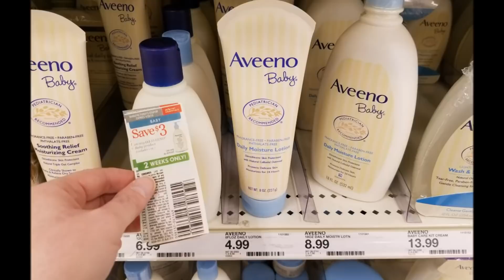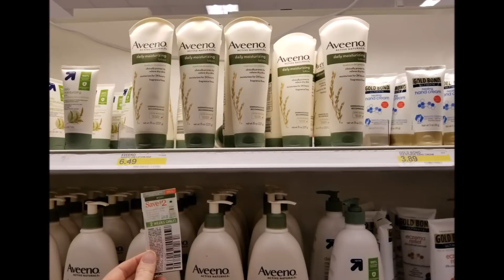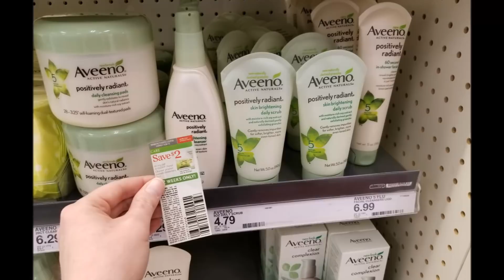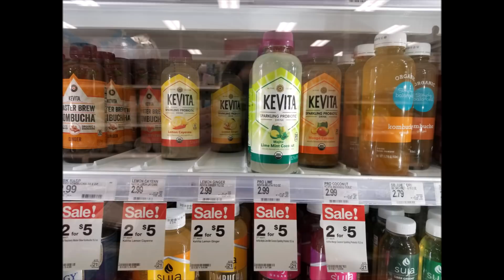Target Ibotta Haul April 16th 2018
Try SwagBucks, Super Easy to use and get free money by watching videos, answering surveys and lots more